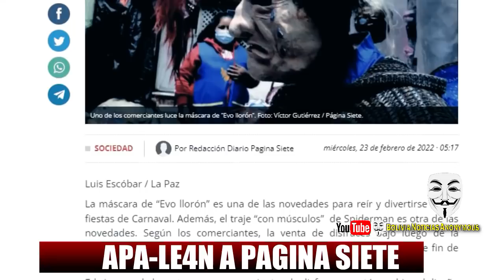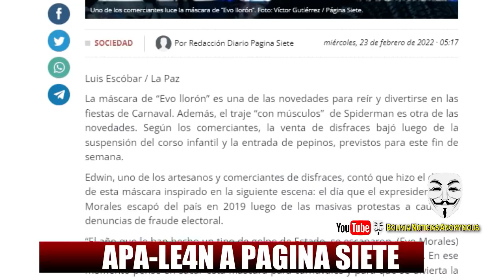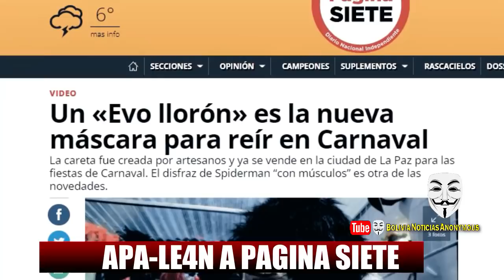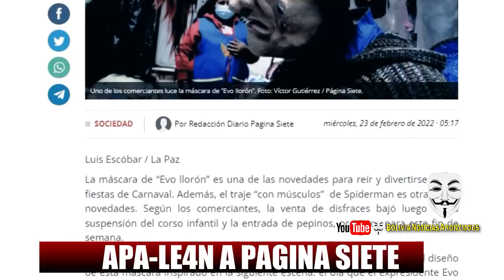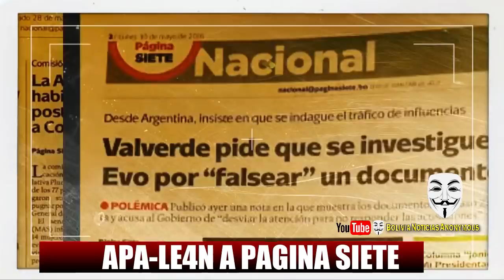APA-LE4N A PAGINA SIETE. SE BUR-LO DE EVO. Y EVO ARRA-SA TOC4N-DO EN ANATA